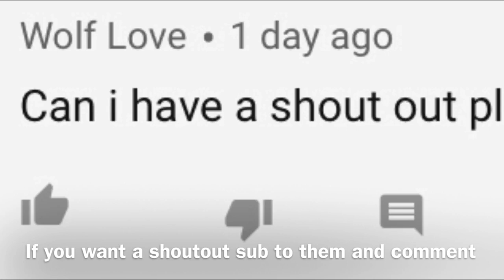if you need a n y 0 n e // animatic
OoOooOOOoooOf i hate school
I’m so retarded

Ugh anyway, I made a lil story during math for this new oc(yet to be name ;/)

She was born during a time period where a specific species of humans were illegal. They had wings, and sharp teeth. They were found to be dangerous, but that wasn’t the case. This girls mother had died after birth, and her father took care of her. Her father would sing her songs,a en record them for her. Her father had to go to work everyday and hide his wings so he wasn’t killed. One day, a guard saw past him. He was shot and killed, and the daughter was taken. She had her wings forcefully removed and her mouth ripped off, along with her teeth. Now she has flashbacks when she finds an old tape with her dad on it.